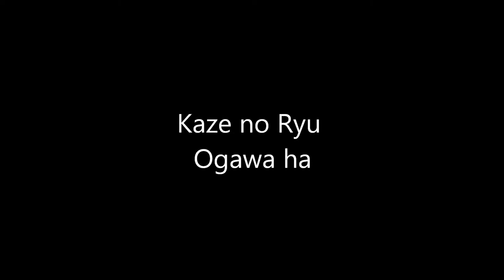Ogawa Ryu - 溶く閉め Tokujime with Shidoshi Luis Nogueira - 2015